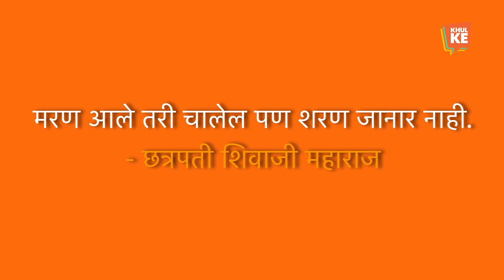Jai Bhavani Jai Shivaji | Chhatrapati Shivaji Maharaj Jayanti | Khul Ke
A Great Warrior King, The Founder of Hindavi Swarajya, and The Protector of Freedom. 🛡️

Celebrating the legacy of Chhatrapati Shivaji Maharaj whose commitment to Swarajya continues to inspire generations. ✨

Happy Chhatrapati Shivaji Maharaj Jayanti! 👑